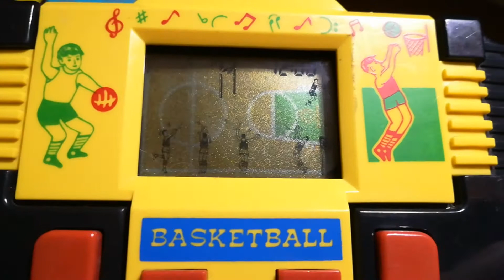Froggy, vampire, monkey, basketball - Couple of similar LCD handheld games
Produced in the 1980s in China for many other countries and published by many companies.

This video was recorded by GadZombie (yes, that's me). Please don't copy. If you want to link to this video, you're welcome.

Yet another "compilation" with 6 seemingly different games. Are they different or the same? Have we been duped?

Let's start with the "froggy" game. The gameplay is similar to games with UFO but here you are moving with a leaf (or something) and trying to bounce the frogs. So the difference is that you don't just catch the objects, but also bounce them. So it's more interesting because you bounce one frog a few times and it could hang in the upper right corner for a moment. So this game reminds me the Fire from Nintendo or Pancake (shown It's a quite good game! After a while it's also getting repetitive and boring because the level of difficulty doesn't change. Sometimes it's faster, sometimes slower. Nothing more.
It has a clock and alarm that is quite normal in these games. But this one loves music so much that you can choose between two melodies as an alarm. It also plays a melody at the beginning and the end of a game. Very nice addition, but a bit annoying after some time.

The next one is Basketball. At first it looks like a completely different game. You're a player and catch a ball. And bounces it... oh, wait. I have seen that before! Look at the tracks of the balls. The same as in froggy! Oh no, that's just the same game. The same melodies, but different sounds. And of course different case, but there were multiple series of these games with such cases.

All right, let's look at the next one, named "GAME". So people named it Vampire, or Ghost, but it's hard to understand. You're some kind of boy with crucifix and "bounces" the ghosts! Wow, interesting idea. Is here something different? Rather not.

Something from sport again, Play & Time "Soccer". When you look at it, you can see another the same game. Yup, nothig new here.

And how about Monkey? Well.. If you exchange frogs with monkeys you will get this game. Another exactly the same with different graphics. I like this one, the monkeys are kind of sweet and the turtle in the pond looks nice. I had this game as a child, so I like it the most. Unfortunately this game is broken, it doesn't show all elements on the LCD and sometimes I need to squeeze it to make it work. It's old and the quality is poor, so after more than 30 years it's a miracle it still works.

The last one, looking so nice, with cat and mice. Again, the same. Just replace monkeys to mice, turtle to cat and pond to a table and you get this game. Sorry, I cannot show you how this works because it's totally crap now. I tried to fix it a few times and it sometimes works for a minute and sometimes completely don't. Sorry...
Oh, and of course those horrible battery covers. As you can see, most of games doesn't have original covery. Many people looses it or it breaks during opening. It's very hard to open, because you have to twist it to open but you don't have anything handy to catch it with fingers. That is annoying.

I've seend some other games like that. With a ninja or samurai. Yeah, all the same...

So what do you think about it? Write in comments!